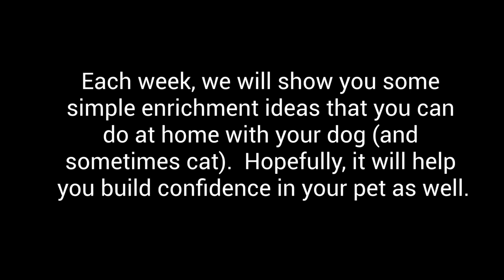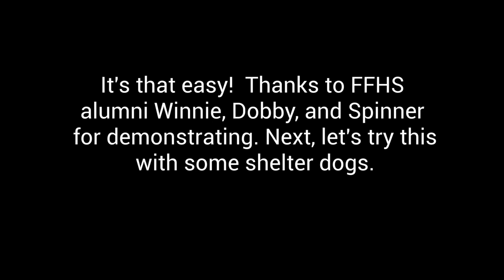Find It! Enrichment #1